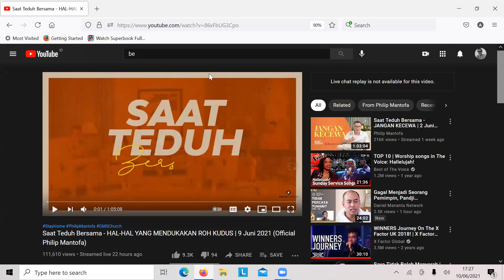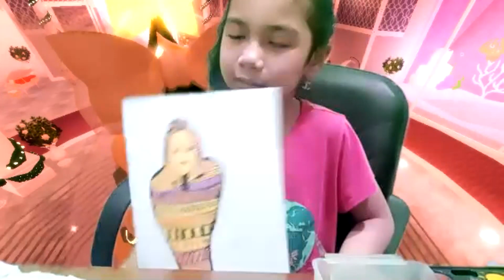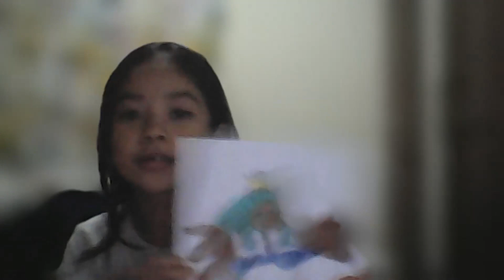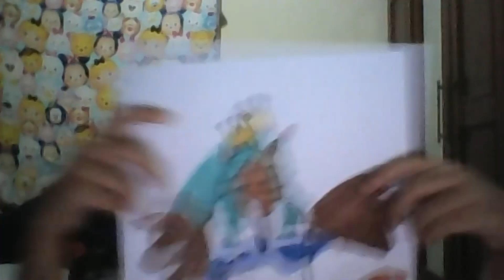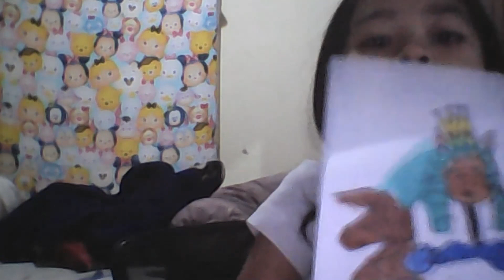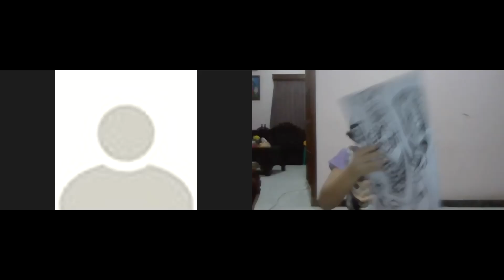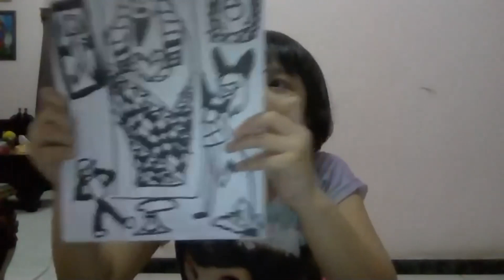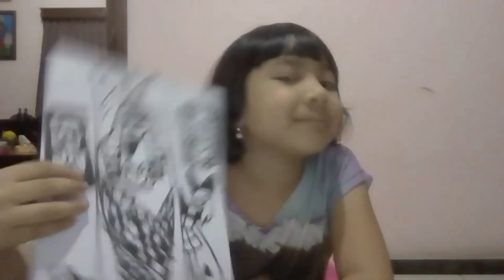children art club - Egypt civilization (tomb)